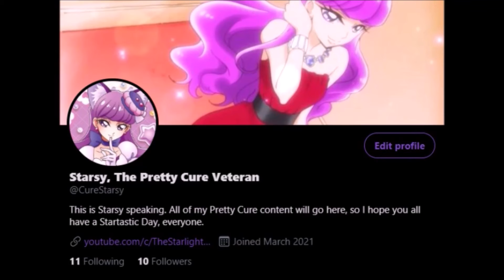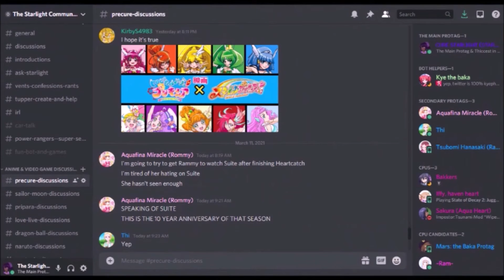Let's Play Senran Kagura: Peach Beach Splash! (Part 17)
The Climax Arc continues as the girls continue their mission to restore the rainbow bridge, so they can go home.